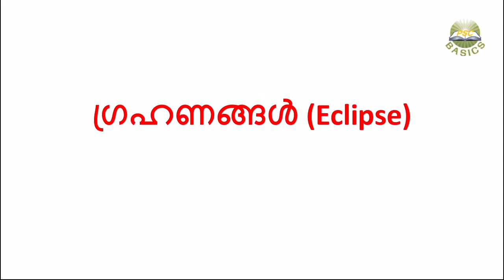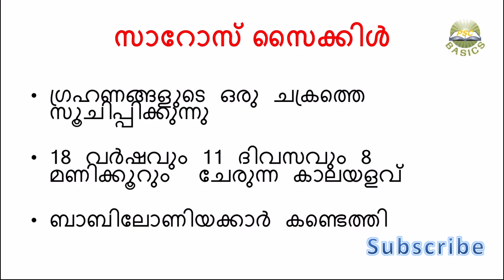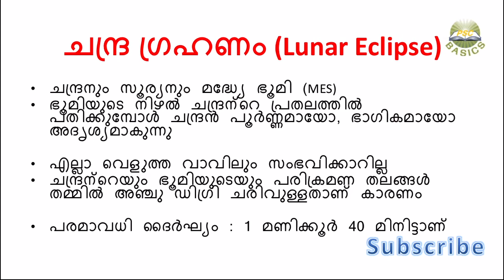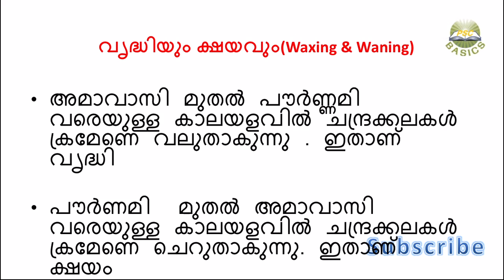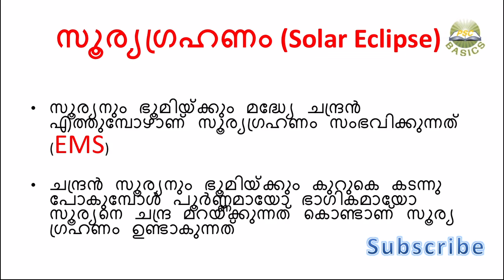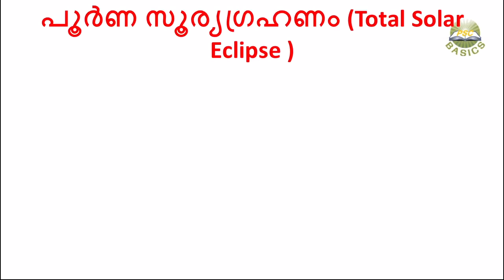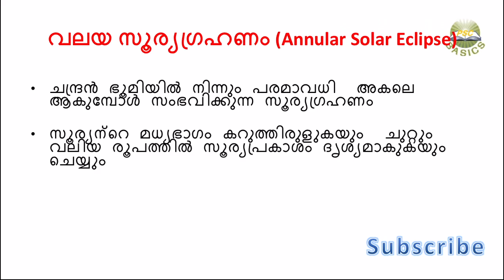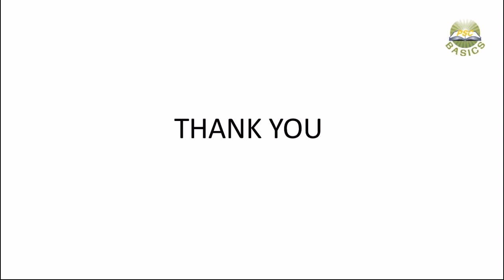Eclipses|| സൂര്യഗ്രഹണവും ചന്ദ്രഗ്രഹണവും || PSC Basics || LDC 2020